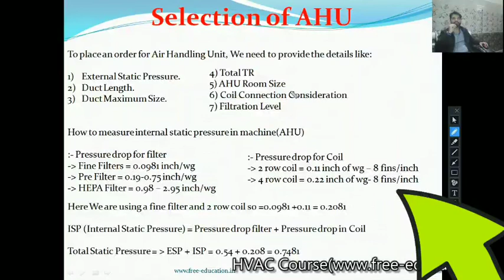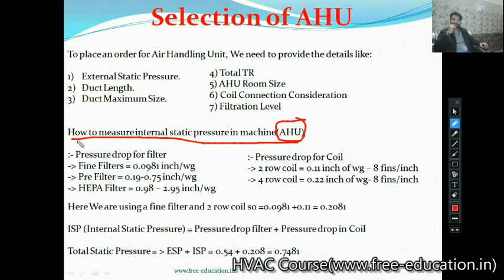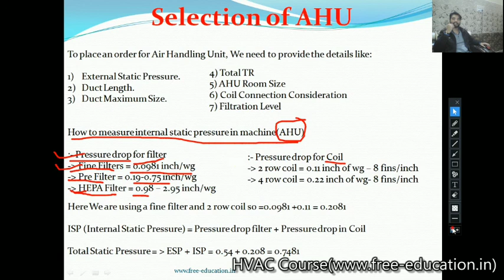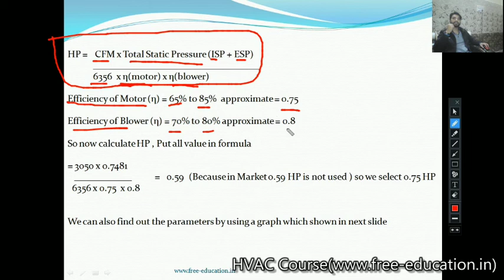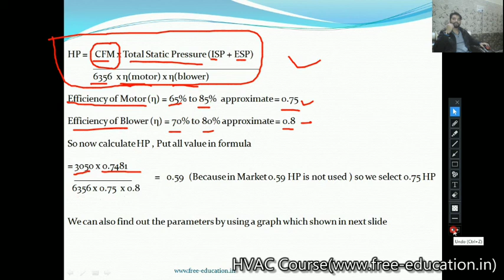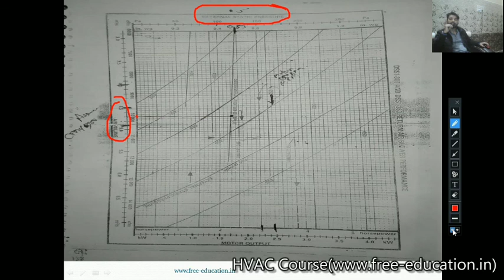Selection of AHU (HVAC COURSE IN HINDI) Video 28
HVAC COURSE IN HINDI
Selection of AHU
Calculation of HP for AHU
hvac training in hindi for student who want career in air conditioning field